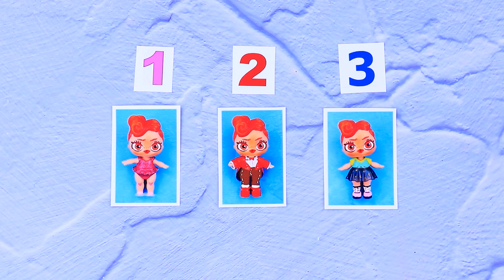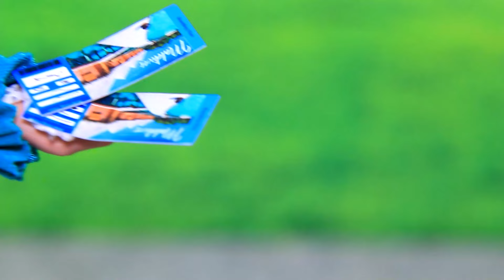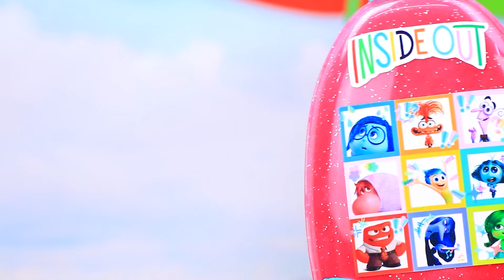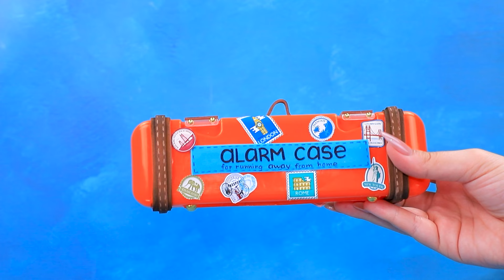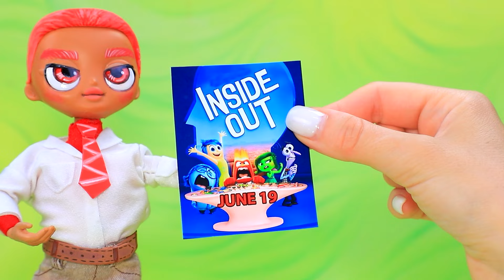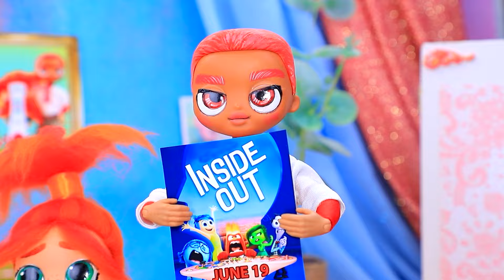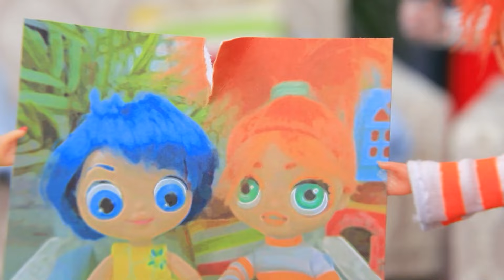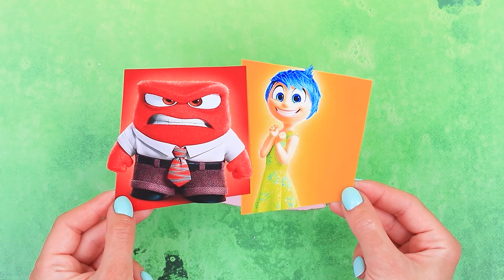Inside Out 2! Hành Trình Lớn Lên Của Ganh Tỵ! 32 Mẹo Tự Làm LOL OMG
Inside Out 2: Hành trình Lớn lên của Mệt mỏi | Bật TẤT CẢ thông báo

Giận dữ và Vui vẻ rất yêu con gái mình, bé Ganh tỵ. Nhưng mọi thứ thay đổi khi Ganh tỵ có em gái. Làm thế nào để họ đấu tranh để giành được sự chú ý của ba mẹ đây? Liệu Ganh tỵ và Giận dữ có thể trở thành bạn bè không? Hãy xem trong video mới của LaLiLu Land!

Dụng cụ và vật liệu:
• Màu Acrylic
• Giấy xốp
• Hướng dẫn
• Bản in in
• Giấy có hình trái tim
• Chất làm đầy
• Bản in siêu âm
• Tiếng lạch cạch
• Vải nhung
• Máy may
• Vải trắng
• Ren
• Bím tóc
• Viên nang xịt LOL
• Pipet
• Long lanh
• Bộ phận nhựa
• Hoa tai
• Vải vóc
• Va li
• Giấy xốp long lanh
• Nhãn dán
• MMỡ